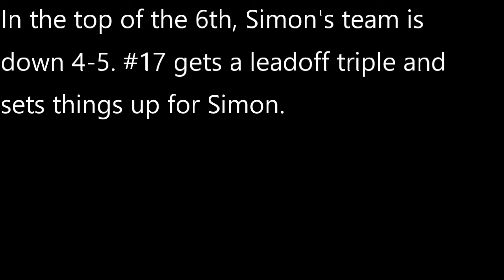Homerun May 2019